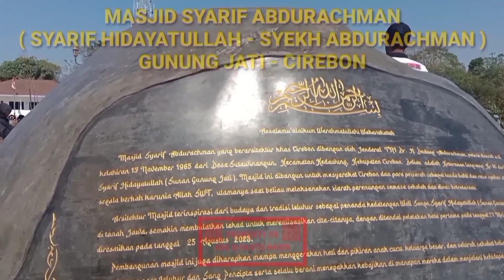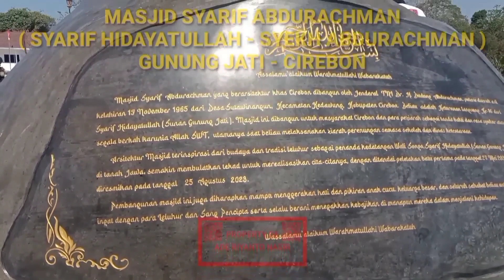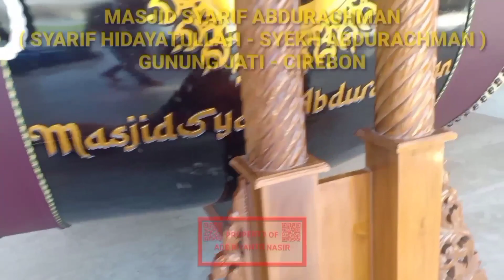SEJARAH MASJID SYARIF ABDURACHMAN, LOKASI DI GUNUNG JATI, CIREBON.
Masjid Syarif Hidayatullah dibangun sekaligus diprakarsai oleh Kepala Staf Angkatan Darat, Jenderal TNI Dudung Abdurachman.

Selama kurang lebih 18 bulan, Dudung membangun masjid itu dengan menggandeng arsitek beragama Hindu.

Hal menarik dari perancang arsitektur Masjid Syarif Abdurahman ini adalah, Brigjen TNI I Nengah Wiraatmaja yang merupakan beragama Hindu yang sekaligus bertugas sebagai Pimpinan pembangunan Masjid tersebut.

Masjid Syarif Abdurahman dibangun tidak serta merta oleh orang-orang yang beragama Islam tetapi ada juga oleh orang nonmuslim, seperti Brigjen TNI I Nengah Wiraatmaja yang beragama Hindu dan bertugas sebagai pimpinan pembangunan masjid tersebut.

Kita ambil ilmunya, karena beliau pernah membangun masjid Pak Moeldoko. Dan saya meyakini di Cirebon ini torelansi antarumat beragamanya sangat baik.

Masjid ini berdiri di atas lahan seluas 2.,8 hektare, Sedangkan untuk masjid memiliki luas 1.800 meter persegi, Masjid ini memiliki daya tampung mencapai 1.750 orang.

Dudung Abdurachman menyampaikan, masjid yang begitu besar dan megah ini sudah bisa digunakan untuk kegiatan beribadah masyarakat.

Terbangunnya masjid ini, kata dia, merupakan cita-cita dulu ketika dia masih berpangkat kapten.

Saya sering diajak orang tua untuk ziarah setiap malam Jumat. Ketika mau salat ternyata masjidnya begitu sempit, sehingga saya memiliki cita-cita, kalau menjadi pimpinan TNI AD, saya akan bangun masjid di Gunung Jati, dan akhirnya kesampaian juga.

Dudung Abdurachman menjelaskan bahwa, Nama Masjid Syarif Abdurachman ini diambil dari dua sosok yang berpengaruh dalam penyebaran agama Islam di Pulau Jawa, khususnya Cirebon, yakni Syarif Hidayatullah dan Syekh Abdurachman.

Kalau Syarif-nya itu, nama dari Sunan Gunung Jati. Kalau Abdurachman itu, dari pamannya, yaitu Syekh Abdurachman. Nah, sekarang Dudung Abdurachman itu cucunya.

Dudung Abdurachman Adalah keturunan Sunan Gunung Jati, Yaitu Syarif Hidayatullah. Ibunya bapak saya, Adalah keturunan ke-15 dari Sunan Gunung Jati, sehingga saya ingin membangun masjid yang lebih luas dan bagus di area pemakaman Sunan Gunung Jati.